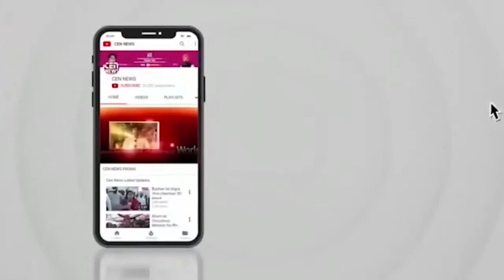खिड़की से लटकर बेडरूम में घुसने वाला था विशालकाय अजगर, दहशत में घर वालों ने किया ये काम